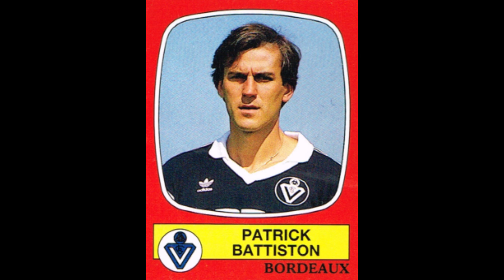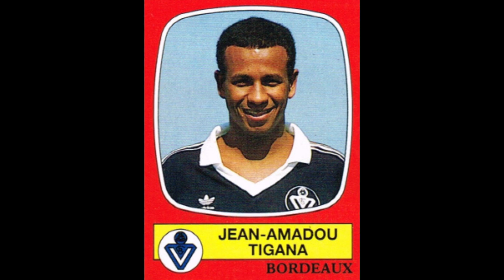STICKERS PANINI FRENCH CHAMPIONSHIP 1987 FC GIRONDINS DE BORDEAUX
We present to you the  Girondins de Bordeaux  Team for the French Championship Season 1986-87

Nous vous présentons l'Equipe des Girondins de Bordeaux pour le Championnat de France Saison 1986-87
  Profitez-en!!